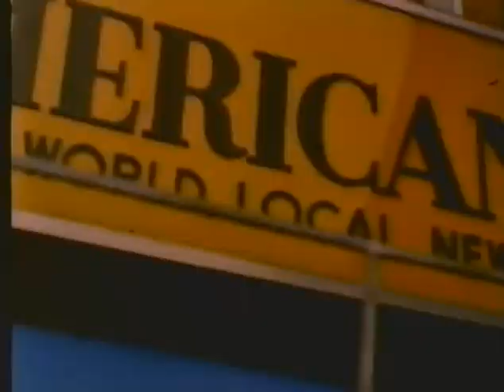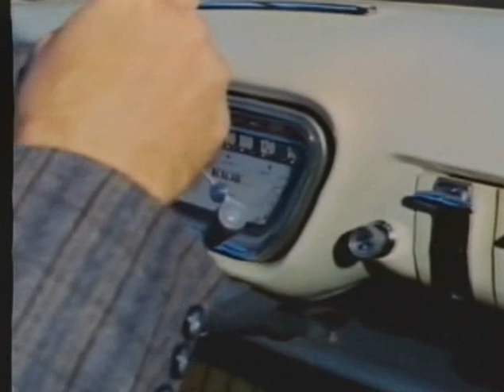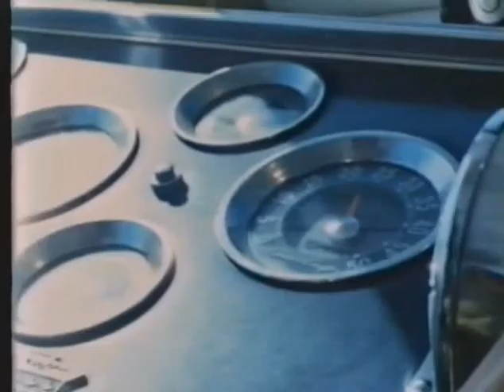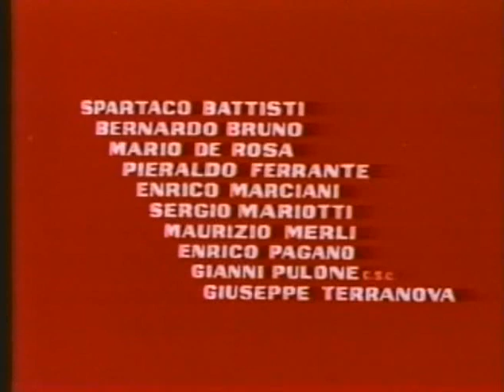Fenomenal e il tesoro di tutankamon - by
B-Movie girato tra Parigi, Terracina e Porto Badino nel 1967.